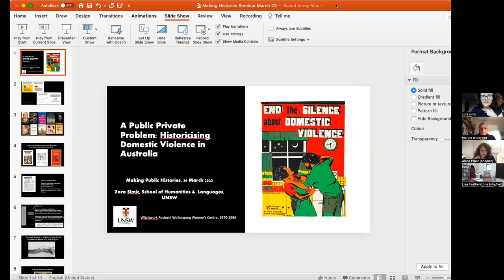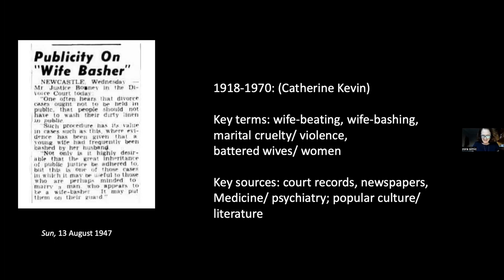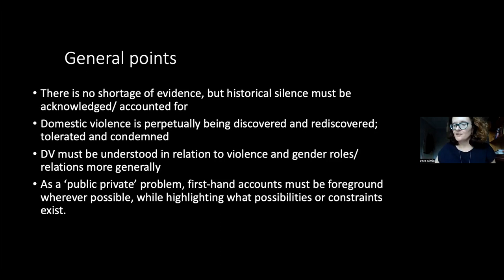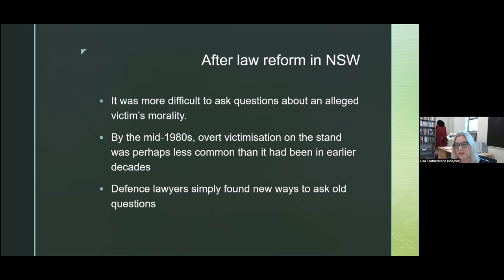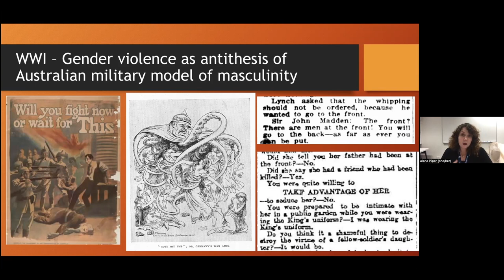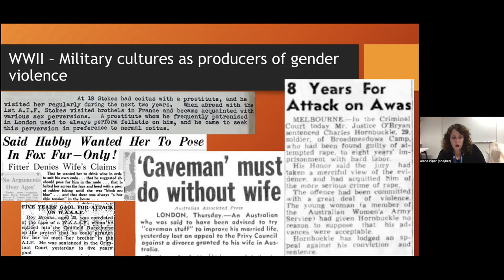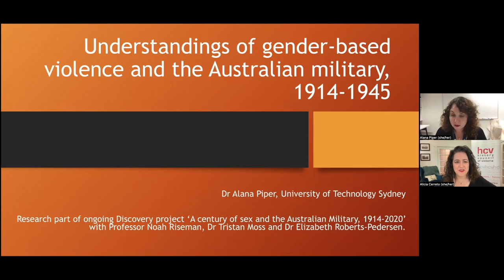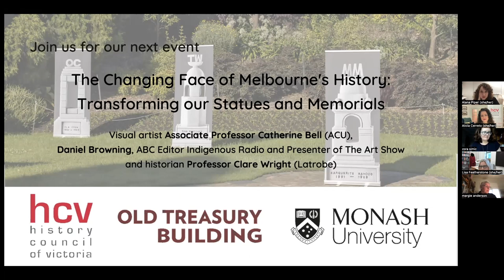A 'National Disgrace': the (long) history of violence against women in Australia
In October 2022 the new Federal Labor Government launched a ten-year plan to end the ‘national disgrace’ of violence against women and children in Australia. In this seminar Dr Zora Simic, Professor Lisa Featherstone and Dr Alana Jayne Piper will discuss their current research projects charting the history of violence against women in this country.

Zora Simic

Along with Ann Curthoys and Catherine Kevin, I am part of a team of feminist historians currently undertaking a history of domestic violence in Australia from 1850 to the present. While domestic violence is more visible as a social problem than it has ever been, its extent can never be fully ascertained when it also continues as a largely behind closed doors phenomenon.  Through a focus on the period which I am historicising, 1970 to the present, I will consider how the notion of domestic violence as a private matter endures in public discourses and responses. Yet more complex and nuanced understandings about the forms intimate partner violence can take have also emerged. The challenge for the historian is to chart both change and resistance to it.

Dr Zora Simic is a Senior Lecturer in History and Gender Studies in the School of Humanities and Languages at the University of New South Wales. With Ann Curthoys and Catherine Kevin, she is working on a book on the history of domestic violence in Australia.

Lisa Featherstone

Sexual Assault at Trial: The law and lived experiences

The 1970s and 1980s saw significant law reform around sexual assault, including the decriminalization of consenting homosexual offences; the redefinition of sexual crimes; protections for the complainant, and the criminalizing of marital rape. Yet this vast legal change – driven by feminists and backed by the state – was often slow to impact in the everyday workings of the court. Drawing on trial transcripts before and just after law reform, I will explore concepts of victimisation, consent, and trauma. This paper will highlight that, even in the midst of a revolution in attitudes towards violence, hopes for change within the Australian court system were never quite fulfilled.

Professor Lisa Featherstone is Head of School in the School of Historical and Philosophical Inquiry, University of Queensland. Featherstone’s research interrogates the ways historical attitudes inform attitudes towards sexual assault in both the past and the present. She has published widely on sexual crimes, including sexual assaults on women, child sexual abuse, and rape in marriage.

Dr Alana Jayne Piper

Gender-based violence and the Australian military, 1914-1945

Part of the ongoing ARC Discovery research project ‘A Century of Sex and the Australian Military, 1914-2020’, this presentation will examine how courts and the nation reacted to sexual and gender-based violence by active and returned servicemen during and between the two world wars. Drawing primarily on cases from Victoria, it will reflect on how discourses of Australian masculinity prevalent during this period influenced the many different but related forms of gender-based violence enacted by men exposed to two of history’s most bloody conflicts.

Dr Alana Piper is Lecturer at the Australian Centre for Public History at the University of Technology Sydney. A historian of crime and criminal justice in Australia, she is currently an investigator on the ARC Discovery project 'A Century of Sex and the Australian Military, 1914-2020' (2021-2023).

The seminar is part of an ongoing series, Making Public Histories, that is offered jointly by the Monash University History Program, the History Council of Victoria and the Old Treasury Building. Each seminar aims to explore issues and approaches in making public histories. The seminars are open, free of charge, to anyone interested in the creation and impact of history in contemporary society.

We thank the series sponsors, Monash University Publishing, the Monash University History Program and the Old Treasury Building.